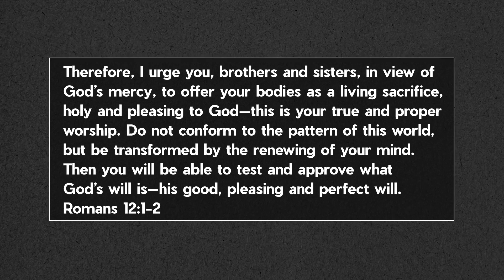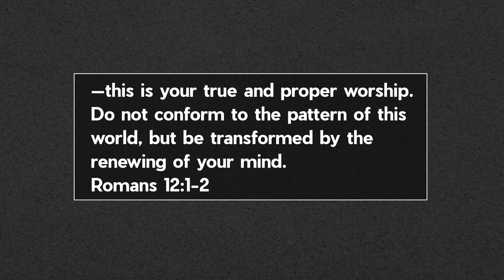Living Sacrifice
What does it truly mean to live as a "Living Sacrifice"? In this video, we dive into the profound message of Romans 12:1-2, where Paul urges us to offer our bodies as a living sacrifice, holy and pleasing to God. This is not just about external actions but a call to a transformed life—a life where we surrender our desires, our plans, and even our struggles to God, allowing Him to renew our minds and shape us into His image.

Through practical examples and biblical insights, we explore how living sacrificially is an act of worship. It’s a daily choice to walk in humility, serve others selflessly, and reflect Christ in everything we do. This journey isn’t always easy—it requires faith, perseverance, and a heart fully surrendered to God’s will.

Whether you feel burdened by the weight of life’s challenges or are seeking a deeper relationship with God, this video will inspire you to take the next step in your spiritual journey. Discover how to live in alignment with God’s purpose and find true fulfillment by giving your life as an offering to Him.